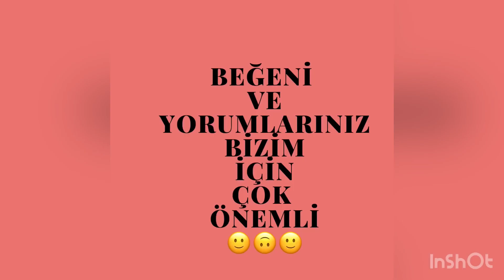GREEN NATURE RESORT&SPA HOTEL 5* ROOM TOUR | MARMARİS TÜRKİYE AĞUSTOS 2021 | TATİL VLOG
Eğer videomuzu beğendiyseniz beğeni ve yorumlarınızı bizden esirgemeyin lütfen
Bizi instagramdan takip etmek isterseniz